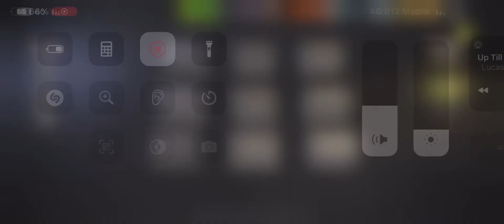OVERRUN COMPOUND-CARCRASH round 80⭐️⭐️⭐️